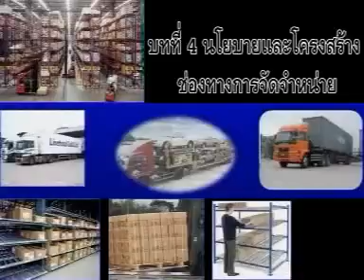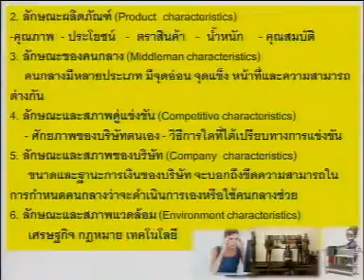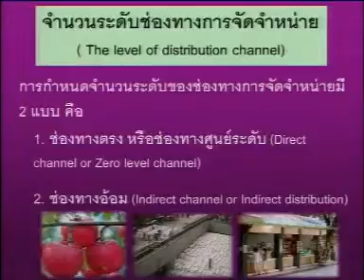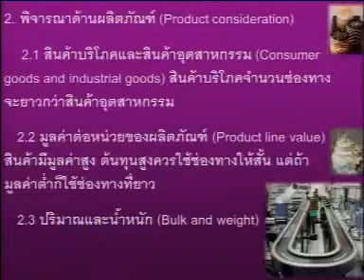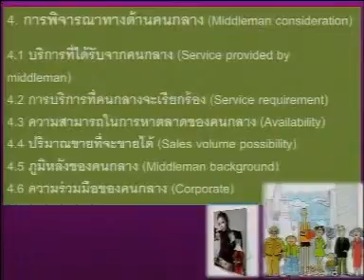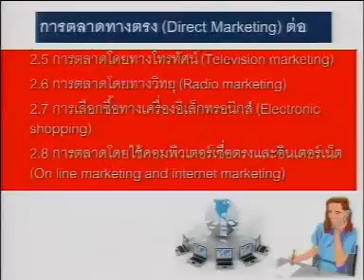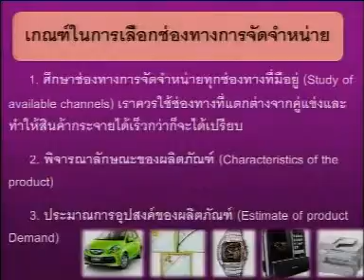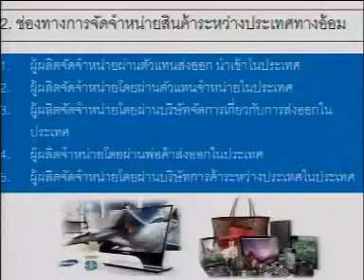e_RMUTT ตอนที่ 4 เรื่อง นโยบายและโครงสร้างช่องทางการจัดจำหน่าย 4/10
วิชานโยบายการจัดจำหน่าย ตอนที่ 4 เรื่อง นโยบายและโครงสร้างช่องทางการจัดจำหน่าย โดย อาจารย์สัญจตา  อรชนเลิศไมตรี สาขาการตลาด คณะบริหารธุรกิจ มทร.ธัญบุรี